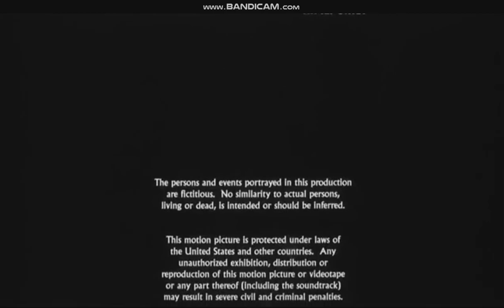A TriStar Release (1994)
closing. "Guarding Tess".